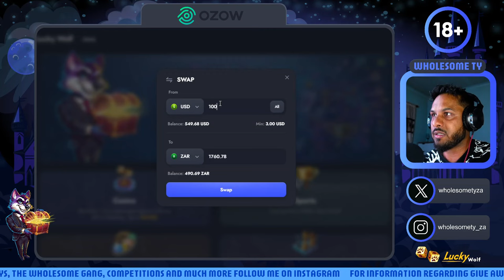This game will make you play NON STOP